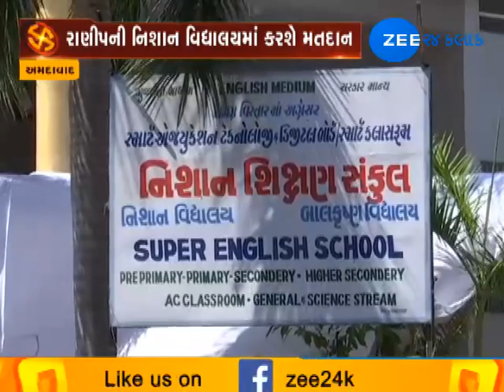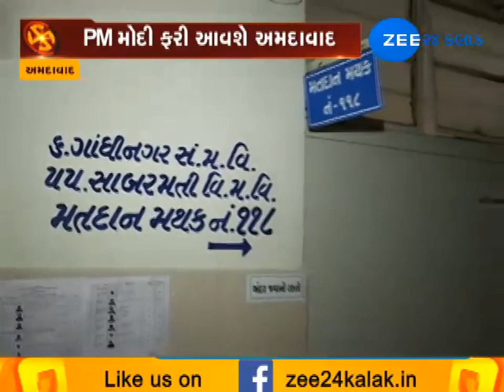Ahmedabad Police Preparation At Nishan School For PM Modi To Vote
વડાપ્રધાન રાણીપ ખાતે આવેલ સ્કૂલમાં મતદાન કરવા જવાના હોવાથી ત્યાં પણ કડક બંદોબસ્ત ગોઠવી દેવામાં આવ્યો છે. અમદાવાદ કલેક્ટરે પણ સુરક્ષા અને મતદાનની ચકાસણી કરી હતી.